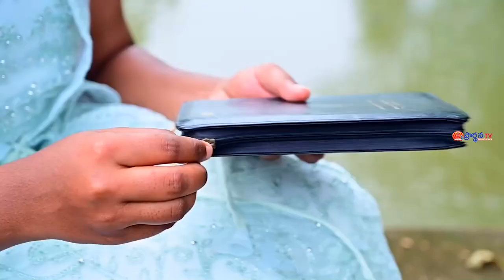03 09 2023 K. Yesu Padham Garu అంశం: నరుని మొఱ్ఱ దేవుడు విన్నాడు.